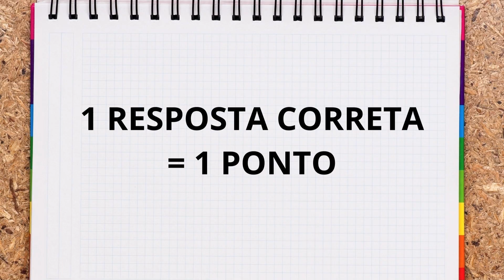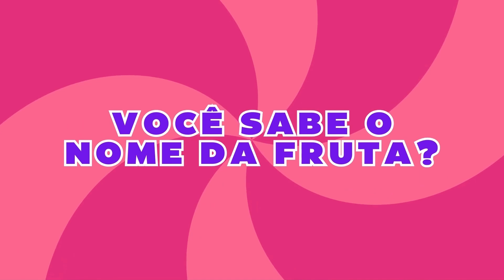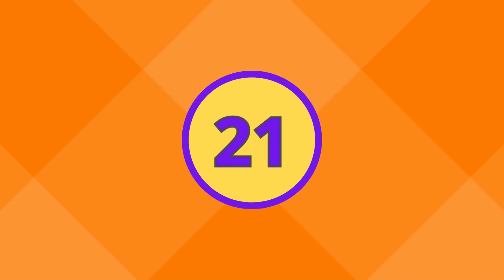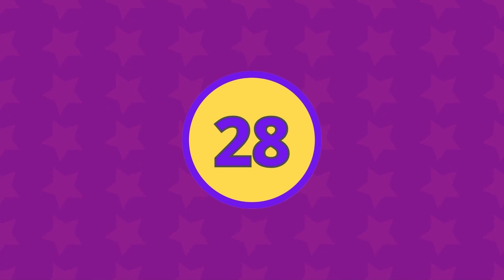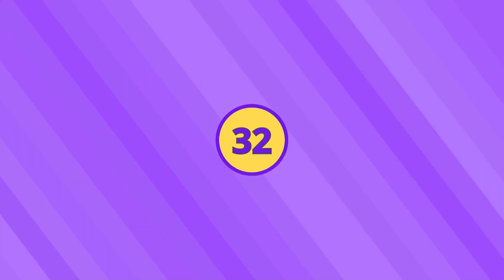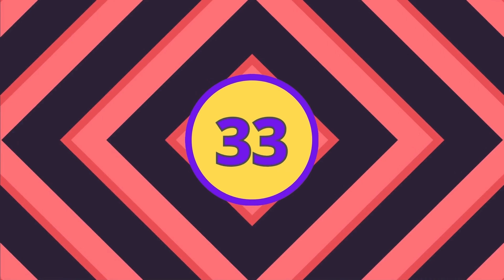35 FRUTAS para Testar seus Conhecimentos 🍓🍌 Adivinhe os Nomes da Frutas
35 FRUTAS para Testar seus Conhecimentos 🍓🍌 Adivinhe os Nomes da Frutas

Prepare-se para testar seus conhecimentos sobre frutas com este divertido jogo! 🍓🍌 Descubra 35 frutas deliciosas enquanto tenta adivinhar seus nomes. Desde frutas comuns até as mais exóticas, este vídeo é uma jornada de doçura e diversão! Prepare-se para salivar e se surpreender com esses sabores. Desafie-se e veja quantas dessas frutas você consegue identificar! 🍇🍎 Quem será o mestre das frutas? Assista agora e descubra!

Quantos você consegue adivinhar?

Curiosidade: Fruta é um termo, sem valor botânico, que se refere a um fruto ou pseudofruto que apresenta sabor adocicado, aroma característico e, geralmente, é rico em suco. As frutas são extremamente importantes na nossa alimentação, sendo um alimento rico em fibras, vitaminas e sais minerais.